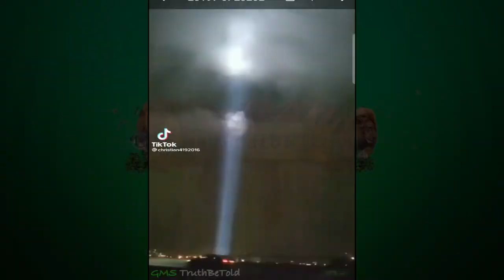Chariots Of The Lord Can Be Seen Hovering Above The Pentagon